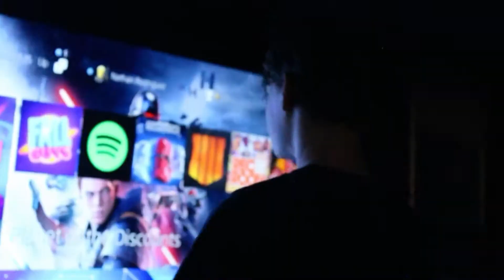Going to a birthday party!